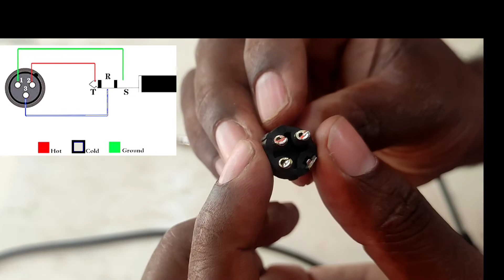Balanced 1/4 TRS To XLR Cable wiring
onek electronics chemboor

XLR to TRS jack wiring

dmx cable